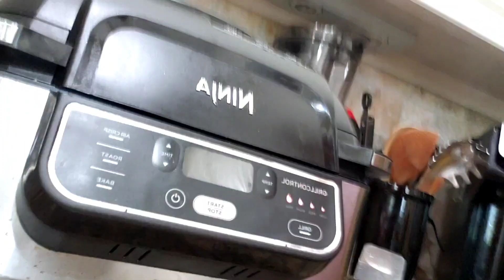7-15-24 [Orange Bug 🧐😳]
I love and miss you so much!! Being alienated from Warren & Clara for almost 4 years now is devastating. The Lord will redeem it. I promise you that. I'm extremely proud of all of my kids.
I love you very much!! Please give each other a hug for me. ❤  mom